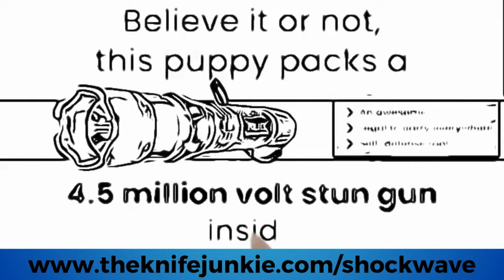Beren McKay, Pepperwool: The Knife Junkie Podcast (Episode 551)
Beren McKay of Pepperwool joins Bob "The Knife Junkie" DeMarco on Episode 551 of The Knife Junkie Podcast

McKay spent 12 years designing knives, multitools, and other things for SOG, and in 2017, was a frontrunner of the change in the company focused on making quality products that were worth buying.

When SOG was sold to GSM, the new owners were not interested in continuing that vision. Beren and SOG parted ways, and Beren set out to make his own brand so he could continue his work making innovative and solid knives.

Over 15 years as a knife designer, Beren handled and admired countless designs—but too often, he found carrying them was a compromise. Inspired to make a more carryable knife, Beren took a deep dive into this problem, and his solution was a family of knives called Merino.